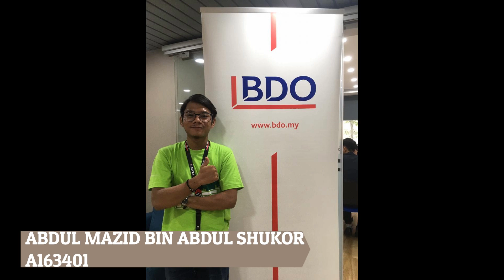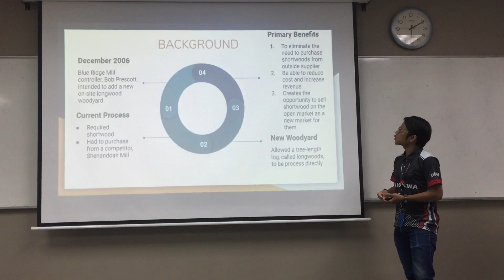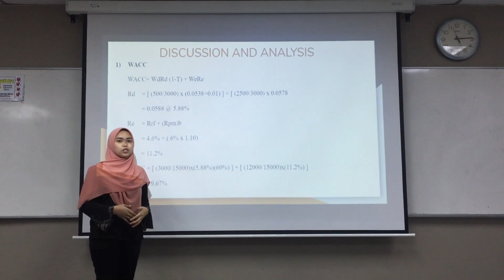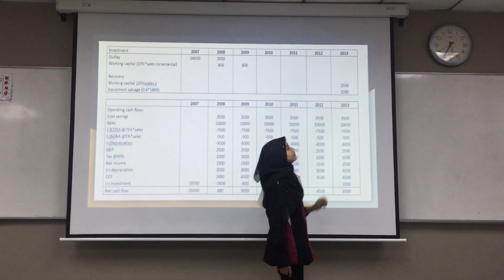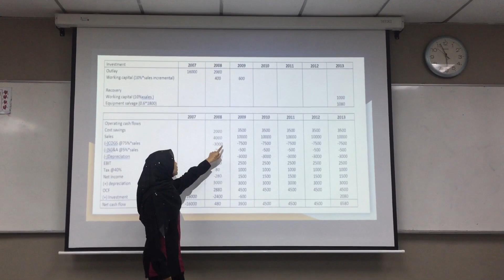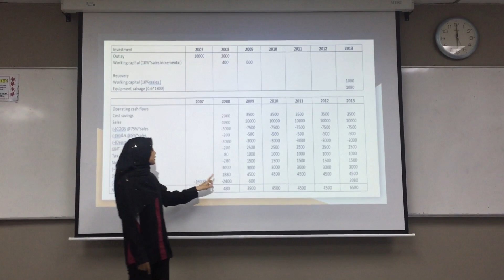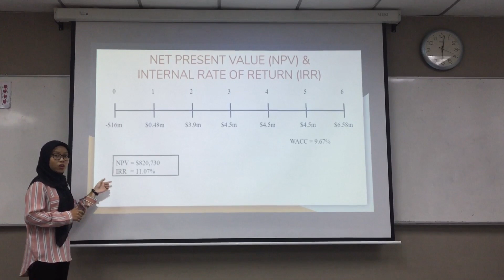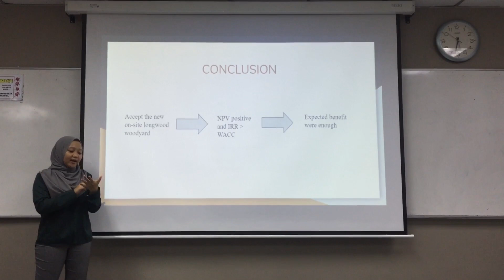GROUP2 (WORLDWIDE PAPER COMPANY) CORPORATE FINANCE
Editor by @annabellanasir